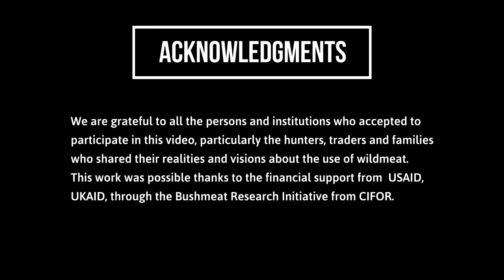Wild meat and its cultural importance